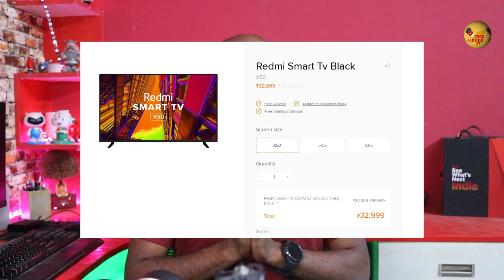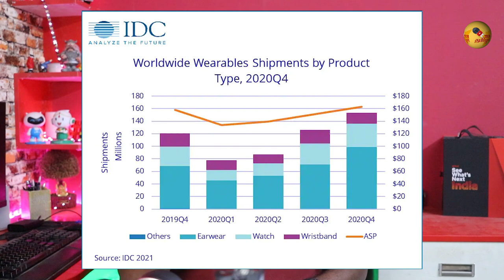TTN Ep. 212 Galaxy A52 and A72 launched, Redmi TV, Who is the top 3 in wearables? | டெக் தமிழா NEWS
டெக் உலகில் இன்று என்ன ஸ்பெஷல்? பார்க்கலாம் நம்ம Tech News in Tamil Series

0:00 Intro
0:11 Samsung Galaxy A52 & A72
1:01 Redmi TV
1:30 Oppo Reno 5F
2:00 Iqoo Neo 5
2:33 Wearables Market Top 3
3:43 Poco X3 Pro feature